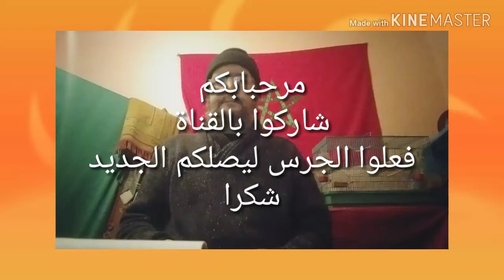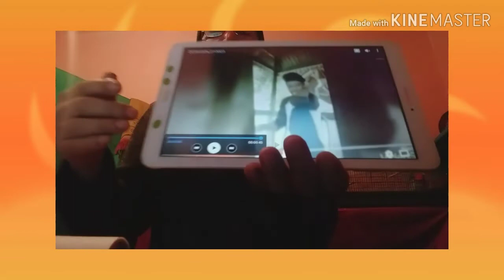الطنجاوي .... ميساج لراس البصلة رئيس جمعية الشباب الملكي .... قرب نهاية اين ابي للميلودي .